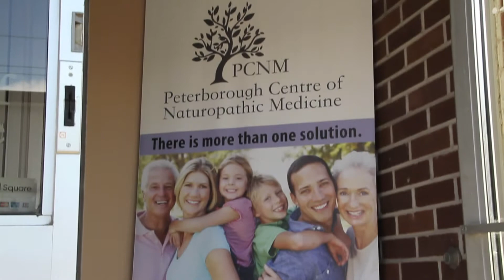2014 Micro Business Award Finalists - Peterborough Business Excellence Awards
Learn more about this year's finalists: Blossom Hill Nursery (Recipient), Kevin M. Duguay Community Planning & Consulting Inc., and Peterborough Centre of Naturopathic Medicine.  Presented by the Greater Peterborough Chamber of Commerce.